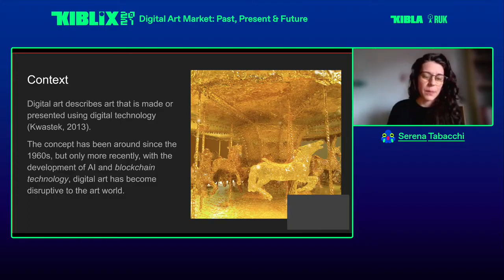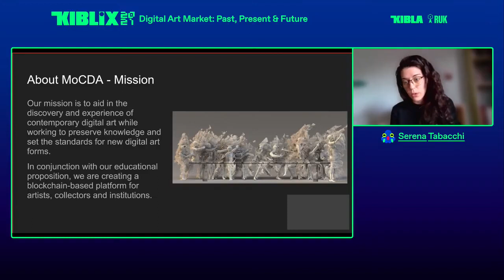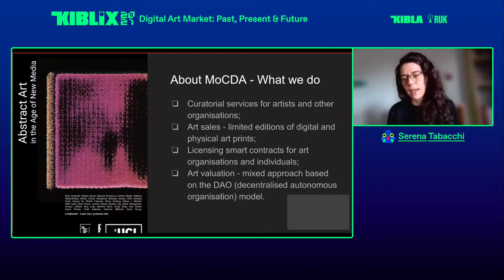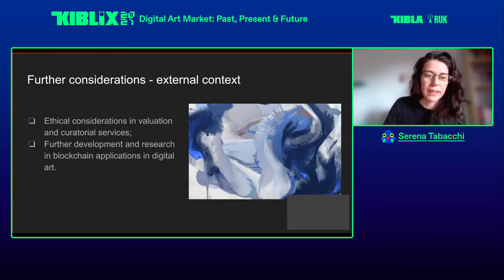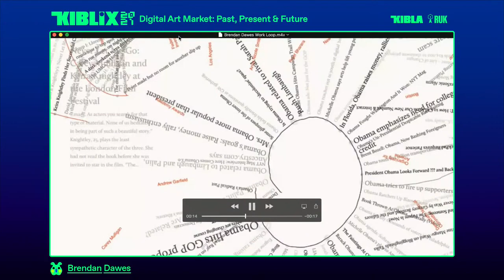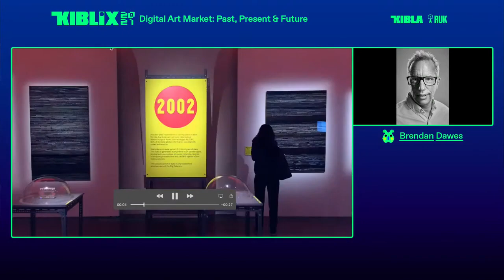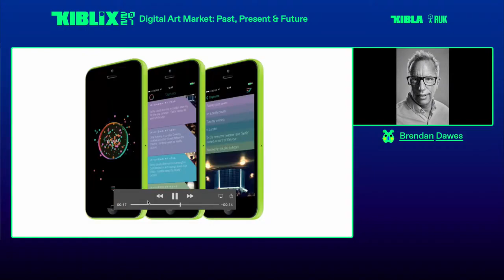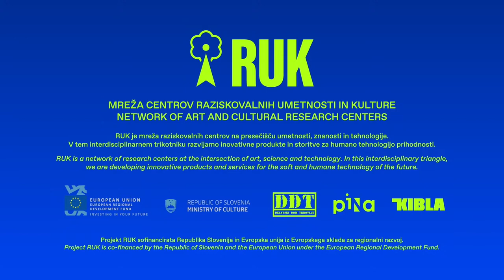KIBLIX 2021 / Digital Art Market: Past, Present, Future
KIBLIX 2021 / Panel Discussion: Digital Art Market: Past, Present, Future

Guest Speakers:
David Diamond, collector
Serena Tabacchi, Co-Founder and Director of Museum of Contemporary Digital Art (MoCDA)
Ed Fornieles, artist
Brendan Dawes, artist

Moderated by Mila Askarova, founding director of the Gazelli Art House and Gazell.io.

Exploring the current landscape through the eyes of market specialists, this panel discussion will address developments in the fast growing market for digital artworks, the new paradigms of the market that are being formed and reshaped as well as some of the challenges that artists and collectors face and how we can collectively find solutions.